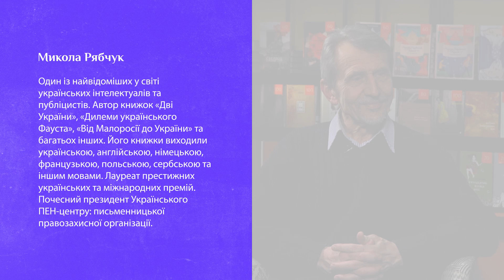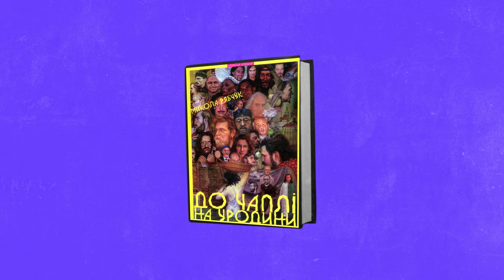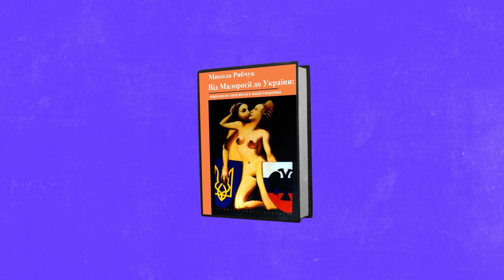Микола Рябчук - про дві України, колоніалізм і львівський андеґраунд / Україна розумна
Розмова з Миколою Рябчуком - одним із найвідоміших у світі українських публіцистів та інтелектуалів. Про те, чи досі існують «дві України»; чи залишається Україна колонією Росії; чому досі жива Малоросія; що значить бути «ліберальним націоналістом» і чому важливо бути стоїком. А також, яким несподіваним і цікавим був український культурний андеграунд в епоху пізнього СРСР. Про все це дивіться у програмі «Україна розумна» з Володимиром Єрмоленком на Hromadske.ua